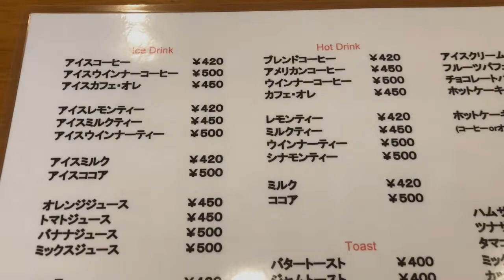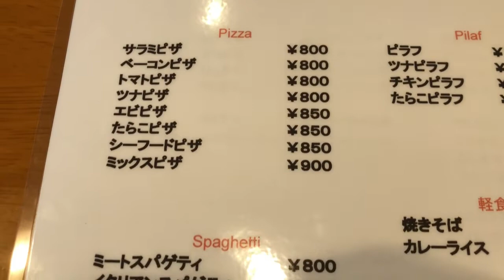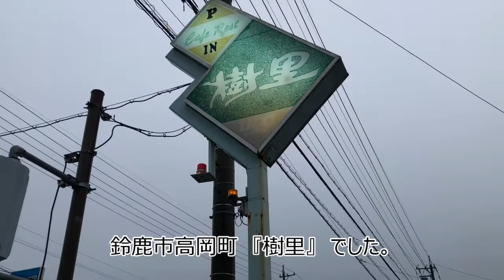【昭和レトロ喫茶店】【鈴鹿モーニング】鈴鹿市高岡町『樹里』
三重県鈴鹿市の喫茶店『樹里』でモーニング

昭和55年頃の創業だそうです。

フリーBGM